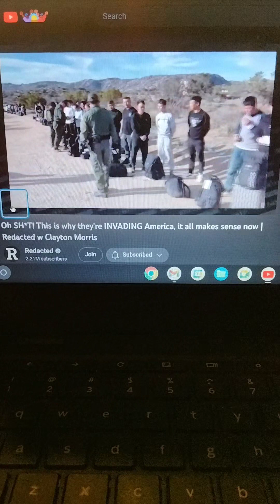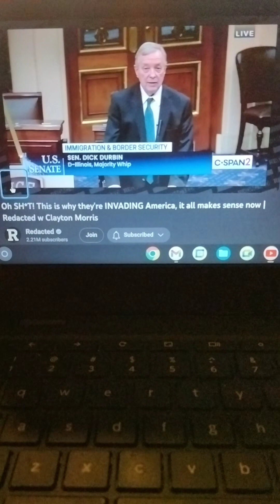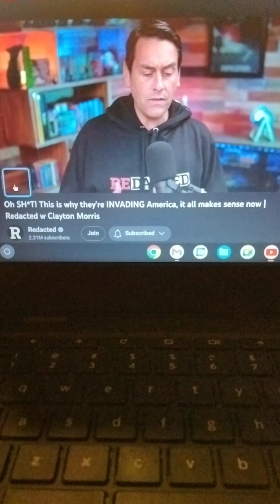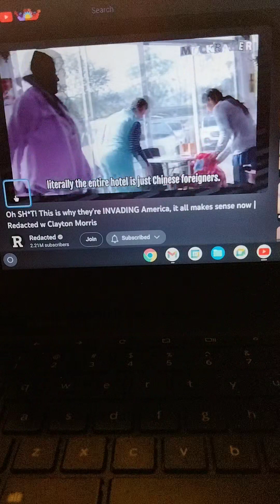interesting info (1)